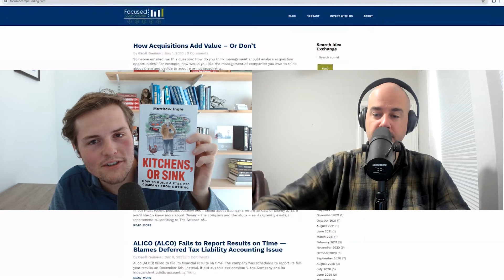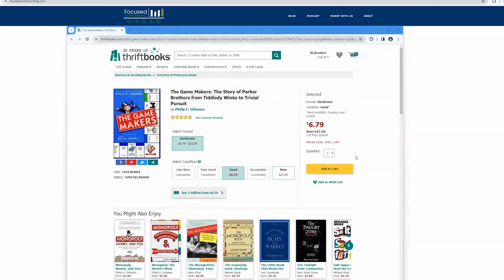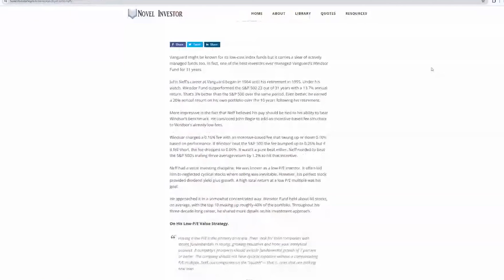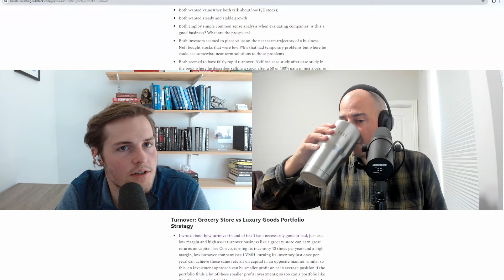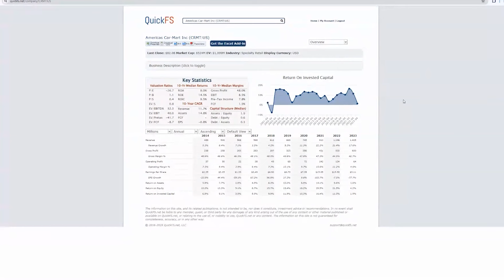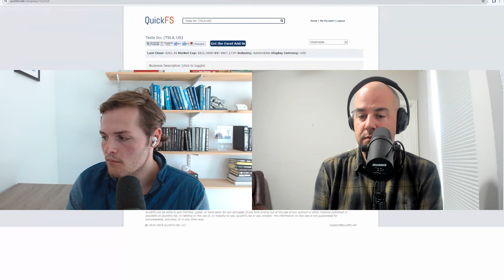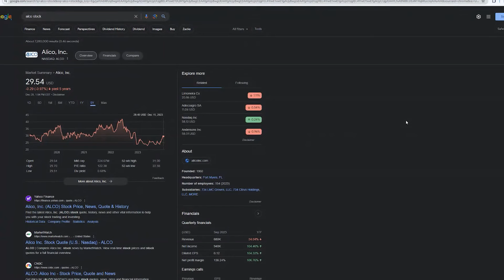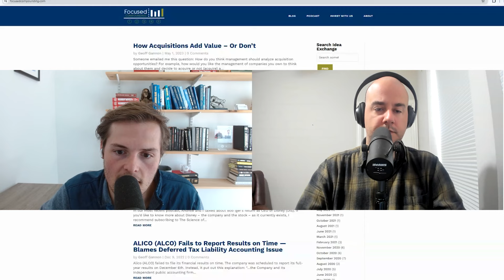Business Systems, John Neff, Mult Expansion, Inflection Points, and Other Investing Musings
00:00 - Intro
01:10 - Kitchens, or Sink Book
03:18 - Why We Prefer Business Books Over Investing Books
08:30 - Creating the Right Systems in Business
10:31 - John Neff on Investing
12:30 - Owning the Same Stock Multiple Times
18:00 - Returns from Multiple Expansion or Business Returns
20:00 - Business Momentum
24:20 - Inflection Points
29:59 - Capital Flows and Pod Shop Incentives

About Focused Compounding:
We are an exclusive, members-only platform for buy-and-hold value investors. Delve into research write-ups penned by hedge fund manager, Geoff Gannon. Immerse yourself in insights and strategies, surrounded by a community of investors who stand by the teachings of legends like Buffett, Munger, and Fisher, rather than fleeting market trends.